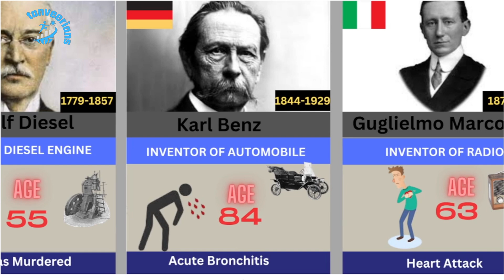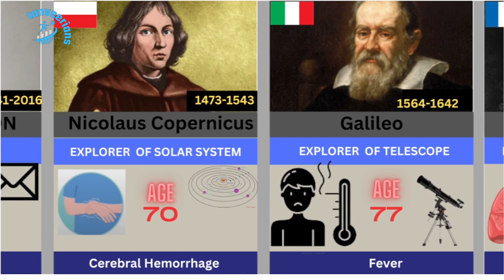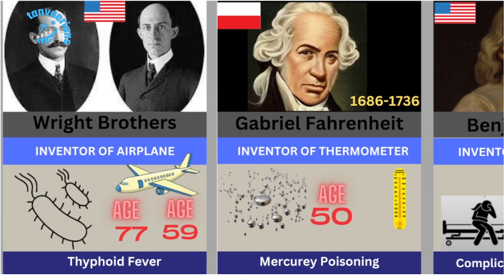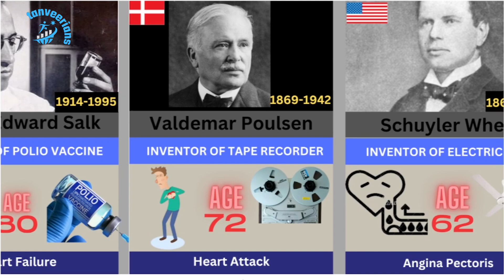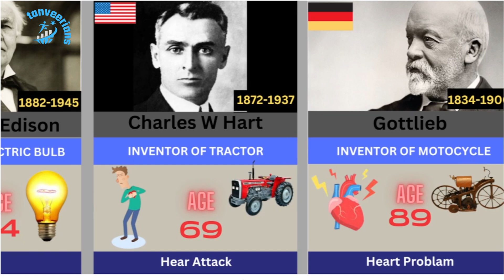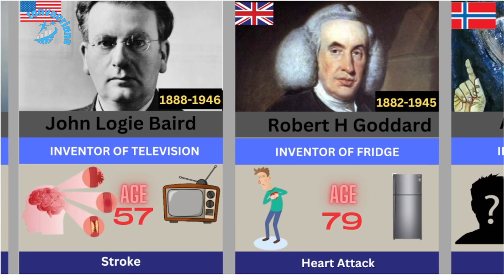Famous inventors and causes of their Deaths | Inventors Killed By Their Own Inventions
🔍 Famous Inventors and Their Causes of Death 🧠💡

In this video, we delve into the lives and legacies of some of the most renowned inventors in history. From the brilliant minds that brought us groundbreaking inventions to the tragic and sometimes mysterious ends they faced, we explore it all. Join us as we uncover the stories behind their genius and the causes of their deaths.

Thomas Edison: The prolific inventor of the phonograph, light bulb, and more.
Nikola Tesla: The visionary behind AC electricity and wireless energy.
Marie Curie: The pioneering physicist and chemist known for her work on radioactivity.
Steve Jobs: The tech icon who revolutionized personal computing, animation, and mobile technology.
Alexander Graham Bell: The inventor of the telephone and a pioneer in communication technology.

🎧 1st Music:
Watch:

 • Poylow & BAUWZ - Hate You (feat. Nito...

🎧 2nd Music:
Watch:

 • Distrion - Alibi (ft. Heleen) | Futur...